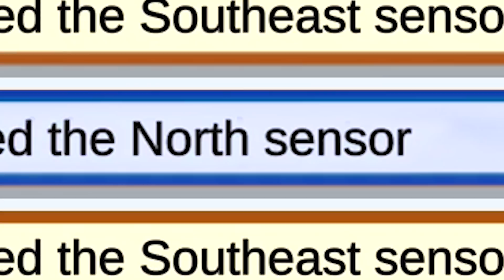If You See IMPOSTER FREDDY In Among Us, RUN AWAY FAST!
Please, If You See IMPOSTER FREDDY In Among Us, RUN AWAY FAST!

Thumbnail Art Drawn By: @ AmongUsAvery